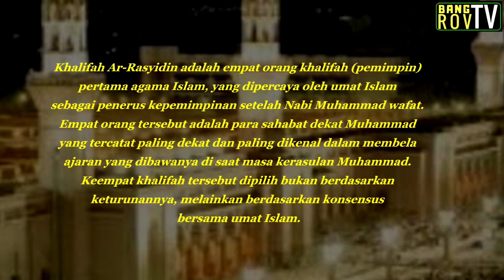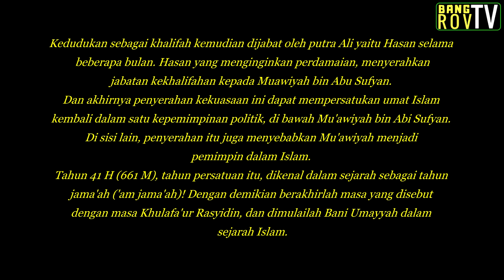Peta Khalifah Rashidun di Tanah Arab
Sejarah kekhalifahan pertama sekaligus berkembangnya agama Islam di Timur Tengah, Afrika dan Caucasia.